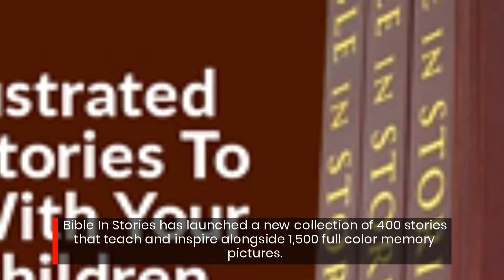Get The Best Accessible Illustrated Full Color Bible Story Study Collection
Quality set of 3 IIlustrated Bible Story Books for family devotions